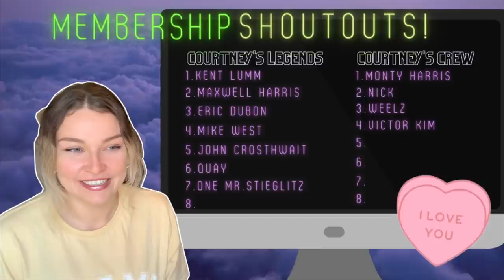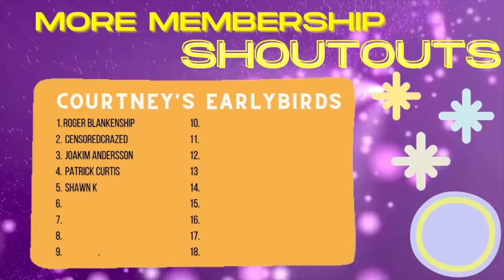New Zealand Girl Reacts to MARCUS LUTTRELL "LONE SURVIVOR" SPEECH 🇺🇸